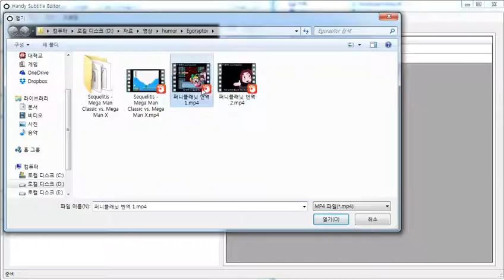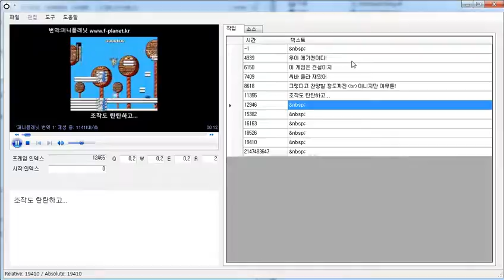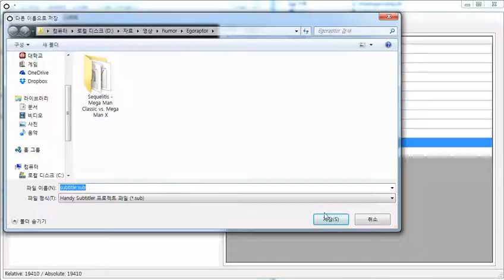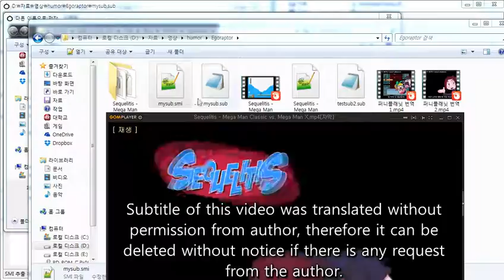Handy Subtitler Tutorial